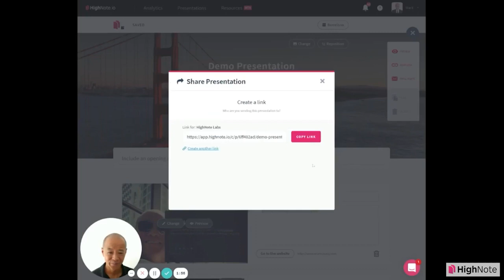Sending A Listing Presentation Using Highnote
How to quickly send a presentation using HighNote. This video covers the process from start to finish so you can get your presentations sent off with ease. This is a great way to stay organized and keep your clients up-to-date on new listings, changes in the real estate market, or anything else that might be relevant to their search for buying a new home.

0:00 Introduction
1:18 Start Here

HighNote helps real estate agents stand out and win more business in the most competitive real estate housing market. Collect and deliver all your resources in one trackable link. Use HighNote for Real Estate Listing Presentations, Buyer Offers and Presentations,  Recruitment, and more to succeed in the real estate business!